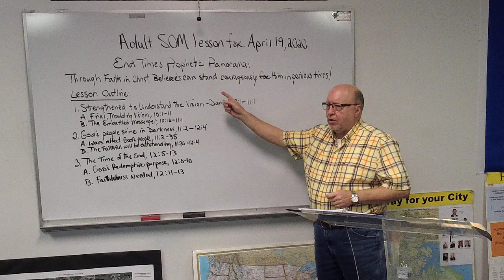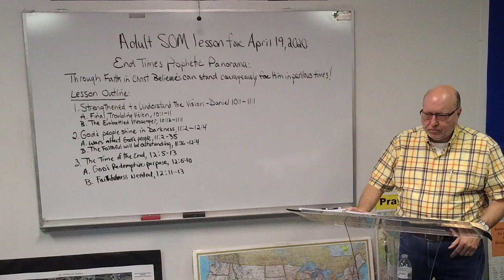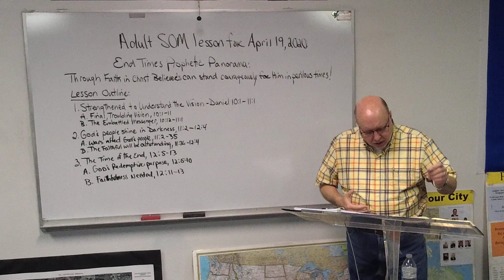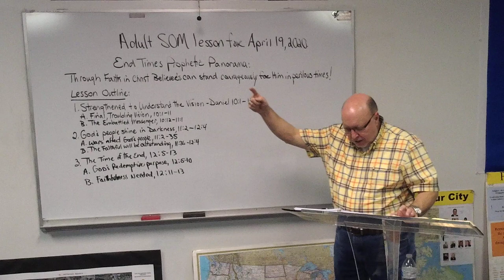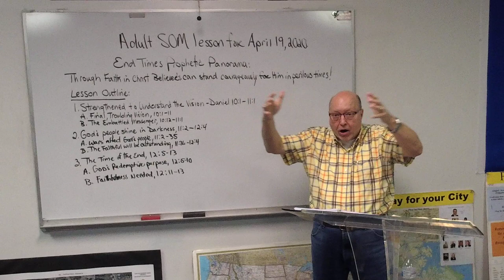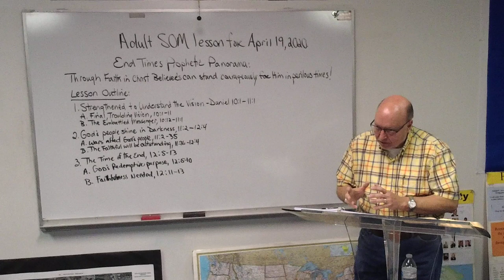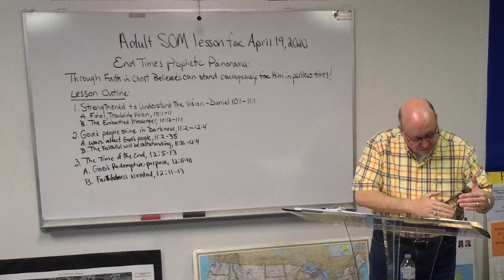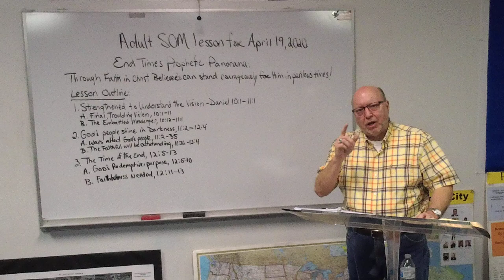Pastor Norman Rush Jr. School of Ministry April 19th 2020